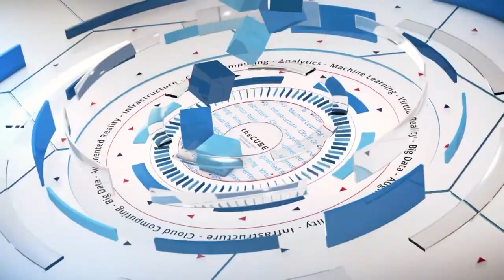Bernie Spang, IBM - IBMEdge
01. Bernie Spang, IBM, visits theCUBE!. (00:17)
02. Software Defined Infrastructure. (00:30)
03. Software Layer in a Hyper Converged Infrastructure. (02:35)
04. Sharing on the Compute and Storage Layers. (04:35)
05. The Difference is in the Applications. (06:42)
06. Finding a Common Infrastructure?. (09:16)
07. Optimizing Cost-Efficiency for Customers. (10:56)
08. Real-Time and Apache Spark in Software Defined. (12:02)
09. Issues of Compliance and Security. (14:49)
10. Differentiating with Cognitive and Hybrid Cloud. (16:16)
11. The Future of Service Providers. (19:32)
12. EDGE 2016:  The Lightbulbs are Going On. (21:51)

The joy of going software-defined across compute and storage systems
The workload of the past is not the workload of the future. Modern business needs more computing, done more quickly, than ever before. That means where a company might have run one storage node in the ancient days, now they’re running a dozen, or a hundred. Coordinating and scheduling workloads across that kind of system is a real issue. A software-defined layer is one solution.

To shed some light on software-defined systems, Dave Vellante (@dvellante) and Stu Miniman (@stu), cohosts of theCUBE, from the SiliconANGLE Media team, went to the IBM Edge 2016 conference in Las Vegas. There, they talked with Bernie Spang, VP of Software-Defined Infrastructure at IBM.

Software-defined and the new generation

The discussion opened up with a definition of software-defined. Spang explained that the term means software that can be deployed on a variety of servers and work with storage media from a number of providers. He mentioned that IBM makes this software available for clients to implement themselves, or by help from partners and the IBM cloud.

Spang then described the need for software-defined systems. He stated that new generation workloads and new generation analytics frameworks are scale-out architectures that span dozens or even thousands of nodes. Because of this, businesses need a software layer that can schedule a workload across these massive compute resources.

Traditional and next-gen applications

Even a new technology has some similarities to the older systems. Spang related that there are two layers; the software layer where work is scheduled and the storage layer, which needs to offer shared access across its nodes to the applications. He understood these new-generation applications are just high-performance and supercomputer workloads.

“It’s just a new generation with a new name on it, Big Data Analytics or Cognitive Computing,” Spang said.

Spang stressed that there’s still a place for traditional IT for traditional applications, one that won’t go away. However, software-defined supports scheduling workloads on bare metal, virtual machines or containers so customers can have a mix of things. Doing it at the software layer gives a business great flexibility to absorb new workloads and technologies.